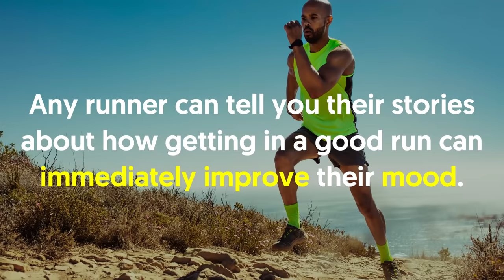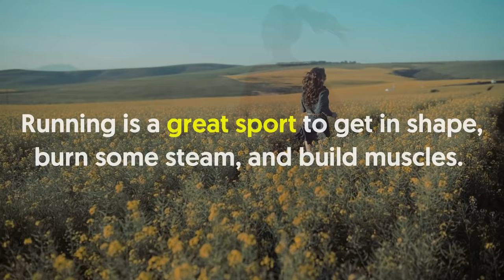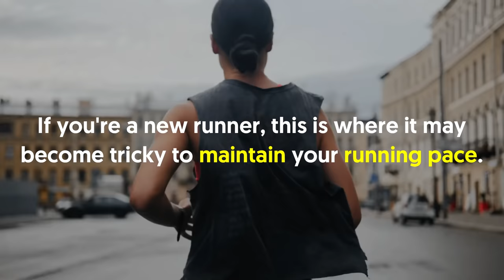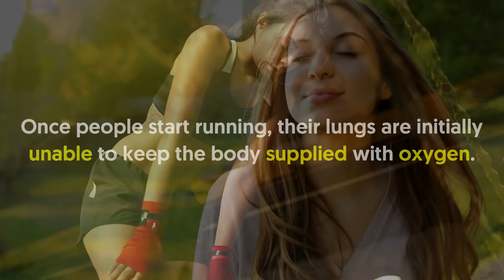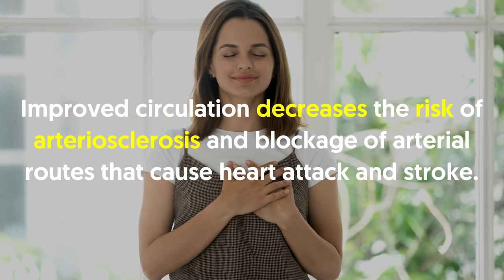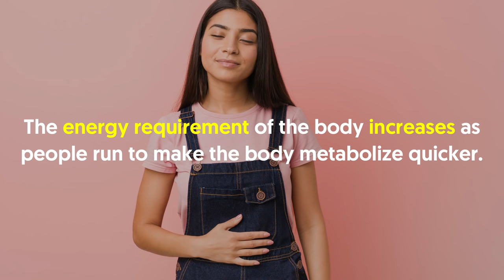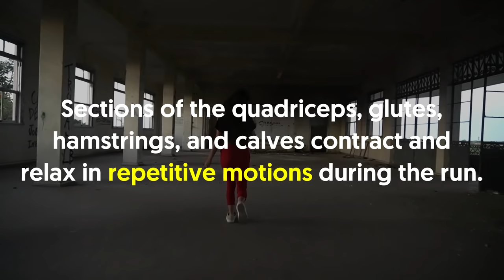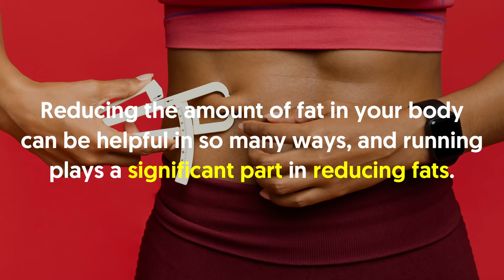What Happens To Your Body When You Run 10 Minutes Every Day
What does running for 10 minutes daily do to your body? Does it improve your health? Is running actually good for you?  Is running hard on the body? What happens to my body while I run?

In a nutshell:

Today, we will be talking about what happens to your body if you run for 10 minutes a day. Any runner can tell you their stories about how getting in a good run can immediately improve their mood. The "runner’s high," that euphoric feeling you get when your body begins producing endorphins, is a well-known and scientifically backed benefit of the practice of getting into some running shoes and pounding out some miles. But aside from a good mood boost, what other positive physical effects does running have on the human body? What Happens to Your Body During a 10-Minute Run? But, have you ever wondered what your body goes through on a 10-minute run? Whether you're a newbie or an experienced runner, notice how your body changes from beginning to end next time you hit the pavement. Understanding what your body goes through will help you become a stronger runner. As you begin to run, your muscles start using adenosine triphosphate (ATP). In order to release more ATP, your cells begin to break down glycogen, a form of glucose (fuel) stored in your muscles. As your body uses more glucose and your muscles unleash lactic acid (also known as 'the burn'), your brain will alert you that you're under physical stress. Running will affect the composition of the body in a good way. In body shape, the muscles become lean; the bones become healthier and denser; the lungs are better, and the fat burns more. What Happens To Your Body When You Run 10 Minutes Every Day What Happens To Your Body When You Run 10 Minutes Every Day Once people start running, their lungs are initially unable to keep the body supplied with oxygen. For some time, though, things will improve as the lungs expand and will supply the body with better oxygen. Improved lung capacity allows you to indulge in activities without running out of breath quickly. Running makes the heart stronger and gives us much-needed stability. When we run, the heart beats harder and quicker as it attempts to pump blood to all areas of the body that provide oxygen to the organs. When you make running more frequent, the heart becomes stronger than seen above and more effective at pumping blood. Body arteries, muscle cells, lung capacity, and blood flow are adapted to better the exchange of carbon dioxide and oxygen. Improved circulation decreases the risk of arteriosclerosis and blockage of arterial routes that cause heart attack and stroke. Developing stunning calves is definitely one of the first things you’ll note about your body after you’ve been running for a while. Running can greatly improve your metabolism as the body gets used to burning calories quicker. Improved metabolism continues to provide the body with energy while helping to lose calories. The energy requirement of the body increases as people run to make the body metabolize quicker. Running will dramatically improve your overall bone density. This increases muscle endurance by improving the ability to produce more energy from the breakdown of carbohydrates and fats. Improved muscle endurance can make you run for a long time without getting exhausted easily. Running is a perfect aerobic activity that raises the calories to burn during and over a longer period of time. When the body’s fat goes down, the muscles of the runner become noticeable, giving people their athletic physique. Running makes your body fit in a variety of ways, aside from bones and muscles. Running makes the bones stronger than they can bear the weight of the body and the strain of running.